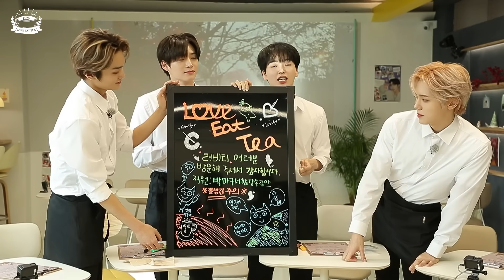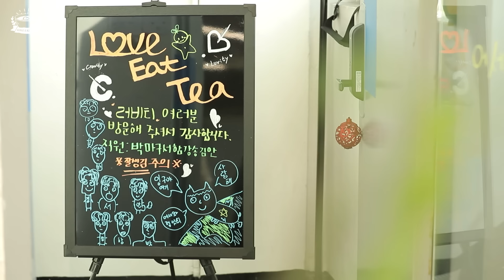CRAVITY PARK (크래비티 파크) EP.73 카페 특집 1 l SEASON 6 (시즌 6)